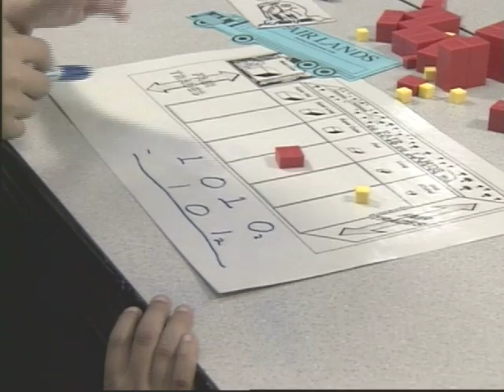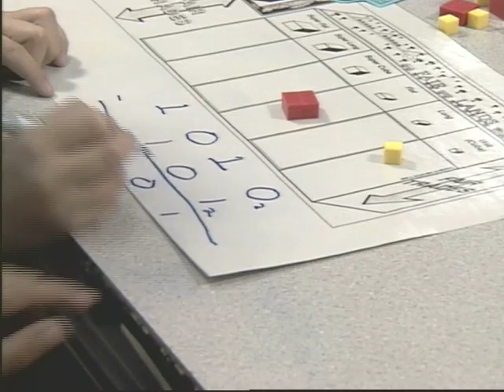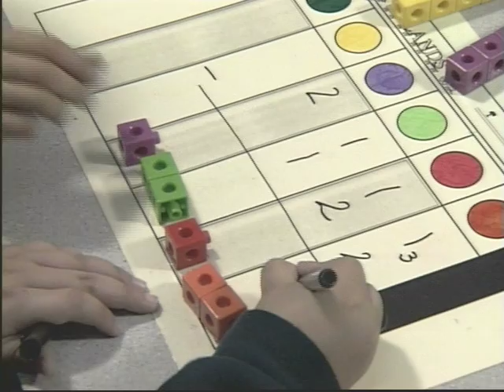Subtracting in Different Bases, Recording Just the Answer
Teaching subtraction with understanding by exporting (subtracting) Two Land (base 2) blocks, Three Land (base 3) blocks, and counters and writing just the answer (Stage 1 recording). Go to MOVE IT Math™ on the web @ moveitmaththesource.com for lessons using the Fair Lands™ blocks and Ten Land blocks to teach, with understanding, the concepts of base and place value, how a place value numeration system works, and the operations of addition and subtraction. The site is full of great lessons on basic math -- the arithmetic of work, business, and adult living -- that are effective with ALL children, including those who dont know what they ought to know by now and those who need enrichment. Please give us a chance to help you boost grades, increase test scores, and improve attitudes. EVERYONE can learn and like math. We are new to the web but have been making that happen for more than 35 years!